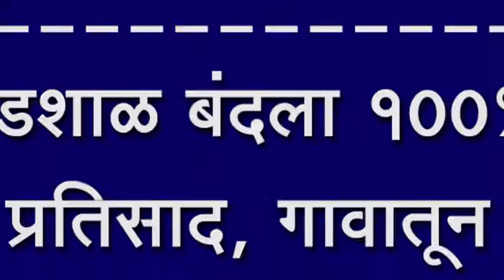शेडशाळ बंदला १००% प्रतिसाद, गावातून काढली निषेध रॅली